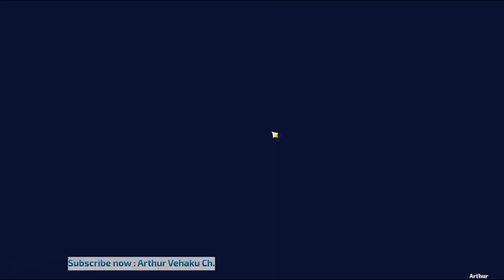New Update 3.1 Genshin Impact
∘₊✧── Rules / Peraturan ──✧₊∘
【ID】
❥ 1) Dilarang untuk komentar hal-hal sensitif yang berbau SARA, politik, NSFW, dll.

【EN】
❥ 1) Racism, Politic, Sensitive Comment are Prohibited